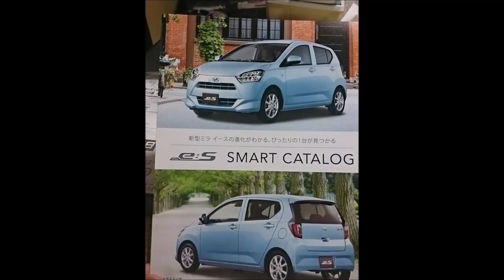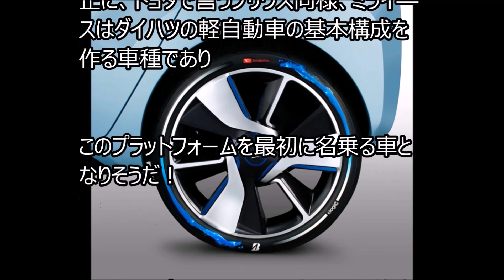ダイハツ 新型 ミライース フルモデルチェンジ 最新情報 2017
☆twitterで紹介しています！

ダイハツ 新型 ミライース 2017 フルモデルチェンジ
スマートアシストⅢ搭載 DNGA（Daihatsu New Global Architecture）採用？！ 2017年5月9日発売！！
ダイハツは新型のミライースのフルモデルチェンジを2017年5月9日に発売する！価格:74万5000円～128万円
関連動画